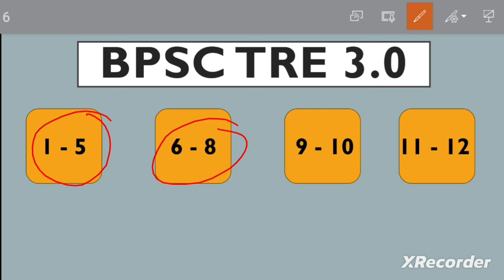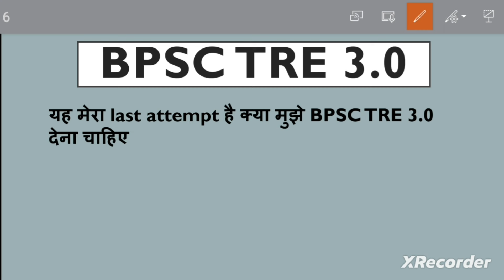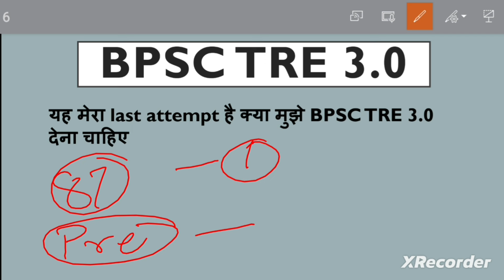BPSC TRE 3.0 // Last Attempt है !! क्या आवेदन करना चाहिए ?? Detailed Analysis ll बिहार शिक्षक बहाली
Hello Everyone
In this video we are going to discuss about BPSC TRE 3.0
Many candidates are confused about whether they should apply or not as most of them have last attempt. We are going to answer this question.